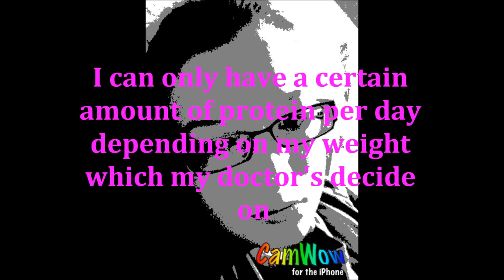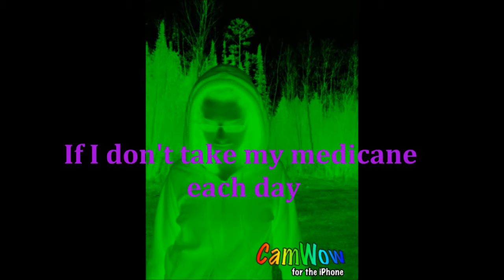My Life Long Journey With Homocystinuria